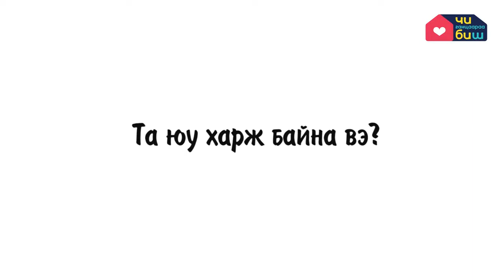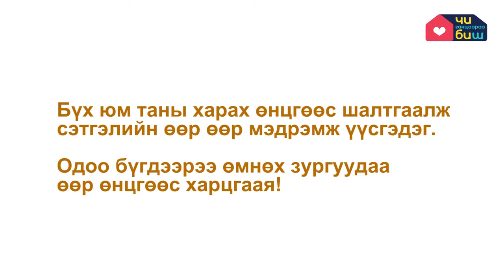Эерэгээр сэтгэн бодох нь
Эмч, эмнэлэгийн мэргэжилтнүүдэд зориулан видео хэлбэрээр гаргасан цахим сургалтын багц3 №1